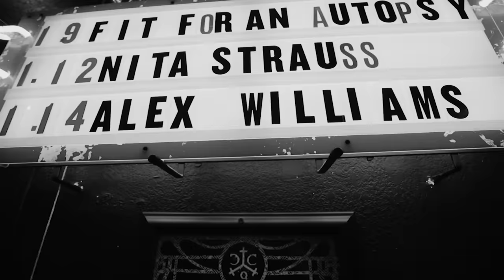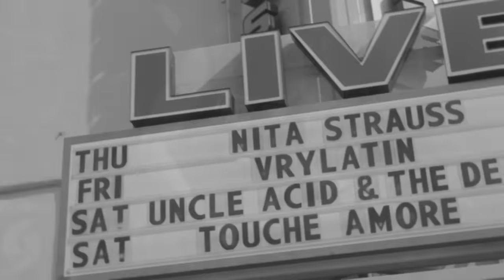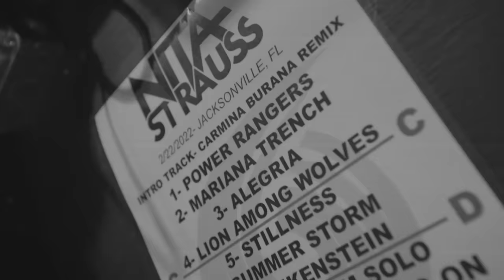NITA STRAUSS - Summer Storm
NITA STRAUSS // THE CALL OF THE VOID // OUT 7/07

Filmed and Edited by Ana Massard
Additional footage by Anthony Tran and Haley Mewborn